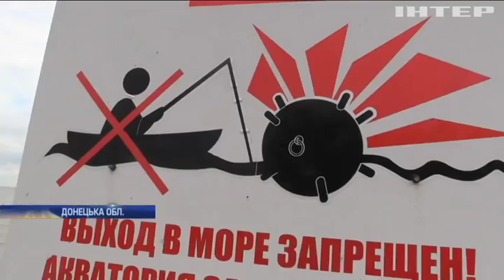"Червоний Хрест" допомагає жителям селища Водяне